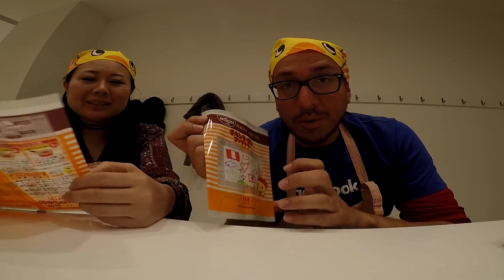Viajando Ando - Vlog 4 Un dia en Yokohama l GoPro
Decidimos escaparnos de Tokyo para ir a conocer una ciudad muy bonita llamada Yokohama. Aqui encontramos el museo de la sopa ramen, el barrio chino mas limpio comida buenaza y chela hecha aqui!